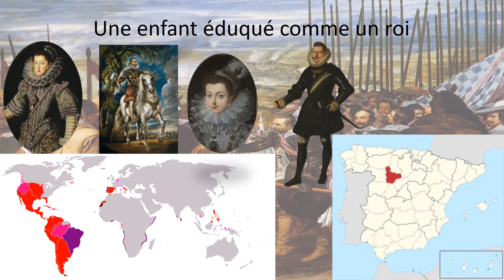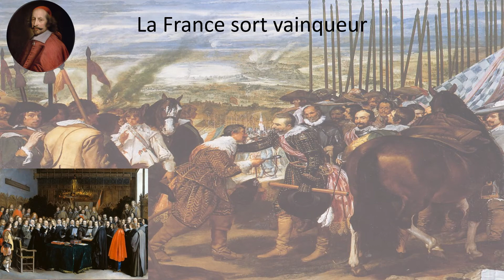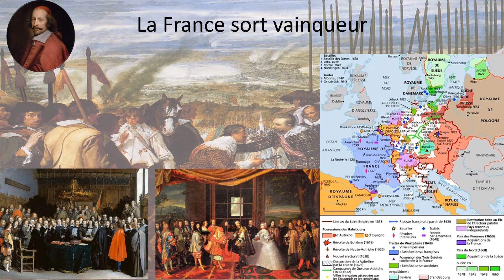Les derniers fastes de la puissance espagnole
Philippe IV, roi d'Espagne de 1621 à 1665, doit faire face à de nombreux problèmes et plusieurs difficultés aussi bien internes qu'externes. L'avant-dernier souverain espagnol de la dynastie Habsbourg tente de sauver la monarchie.

Pour plus d'informations :
-  Alain Hugon, Philippe IV : le siècle de Vélasquez, Paris, Payot, 2014.
- Michel Devèze, L'Espagne de Philippe IV, 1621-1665, in Regards sur l'histoire, vol. 12, S.E.D.E.S., Paris, 1972.